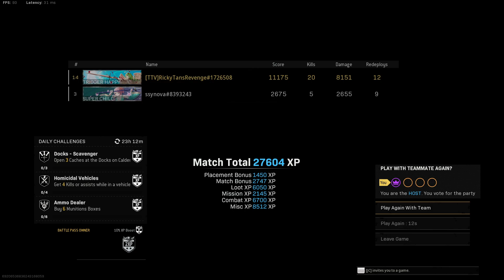(20 Bomb) The SONIC META Is The Best Meta In WARZONE HISTORY | (Season 4)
This Gameplay Was Taken From My Twitch Stream Stop By Drop a Follow And Chill .